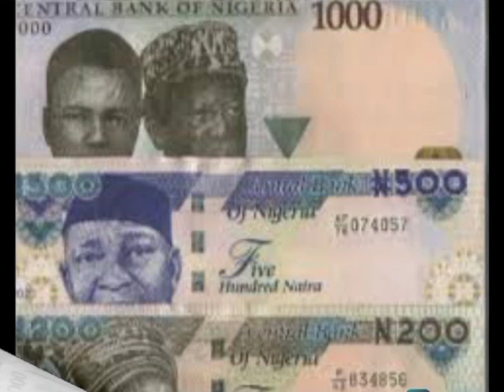BREAKING: NIGERIANS REACTS TO ATIKU'S STATEMENT AS HE RECOMMEND OBASANJO ON THE NEW NAIRA NOTE